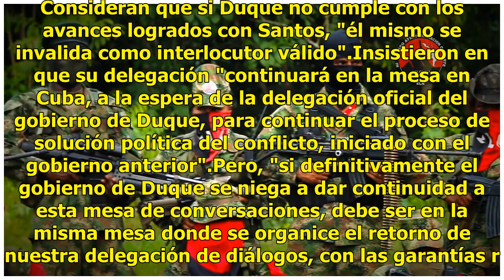El grupo terrorista ELN dijo que "no está obligado a cumplir la legalidad del Estado colombiano"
El grupo terrorista ELN aseguró el lunes que, sin acuerdos con el gobiernode Colombia para reiniciar los diálogos de paz en La Habana, no está obligada a cumplir con la ley, aunque espera que el presidente Iván Duque nombre pronto un nuevo equipo negociador."El ELN es una fuerza insurgente y no está...